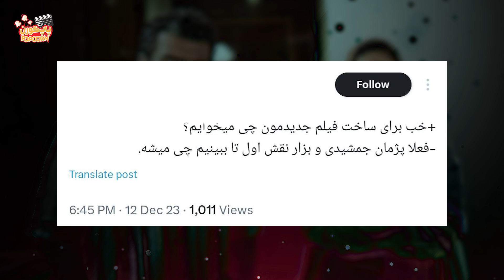«پژمان جمشیدی» برگ برنده هتل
فیلم« هتل» جدیدترین ساخته مسعود اطیابی است که باز هم در ژانر طنز ساخته شده و این روزا به یکی از پر فروش‌ترین فیلم‌های روی پرده تبدیل شده